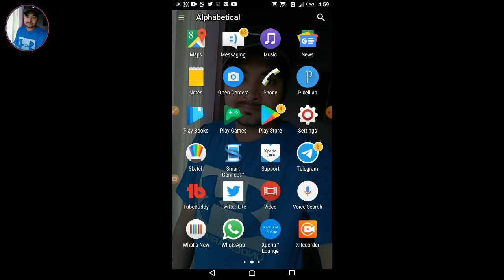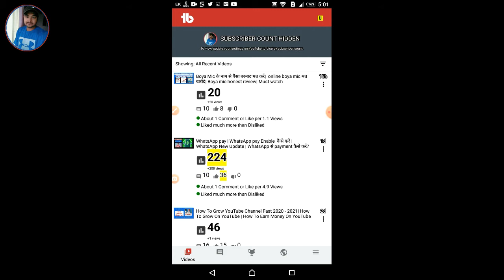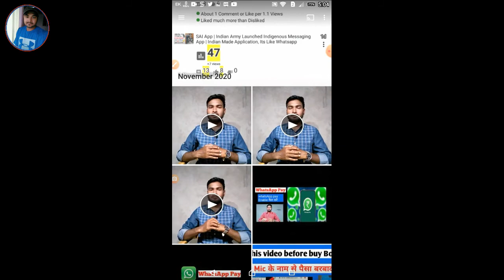YouTube में views कैसे बढ़ाएं | How To Increase Views On YouTube | New Tricks And Tips For Youtubers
YouTube में viesw कैस बढ़ाएं | How To Increase Views On YouTube | New Tips And Tricks For Youtubers

Hey friends this is Bhola Natn Mahto,welcome to my youtube channel "Grow With Bhola" Today in this video, i would like to share with you about How to get more views on YouTube   Friends aaj ke is video me ham YouTube views badhane na naya tarika sikhne wale hai  dosto aapko pta hoga YouTube me jada views pane ke लिए आपका thumbnail accha hone chahiye is video me ham  आपको live दिखाया है तो इस वीडियो को पूरा देखें

I hope you like my video you like so please hit the bell icon and if u have any suggestions so please comment on comments section below.. Thanks for watching have a great day ahead
 Jay  HIND

How to make YouTube thumbnail. jo =GKE_AGv

SEO

YouTube में व्यूज कैसे बढ़ाएं
वीडियो virul कैसे करें